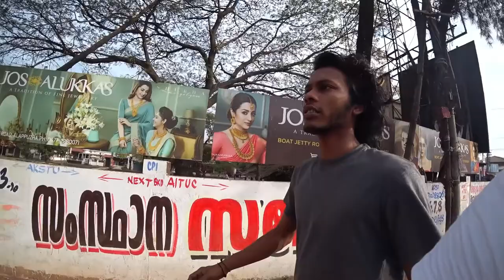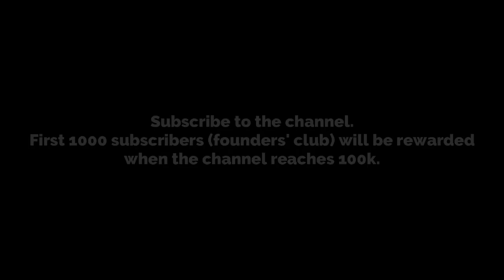A Day in the Backwaters of Alleppey | Kerala Travel Film | Full Movie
The film is about the day I spent on a boat trip in the backwaters of Alleppey.   It documents our breakfast, followed by a serene boat ride through the narrow backwater canals, followed by a pit-stop in one of the backwater villages, and finally ends with our lunch at the boatman's home.

It was earlier posted as a four-part series on this channel, and now I am combining the four parts and releasing it as full movie. Enjoy the backwaters of Alleppey!